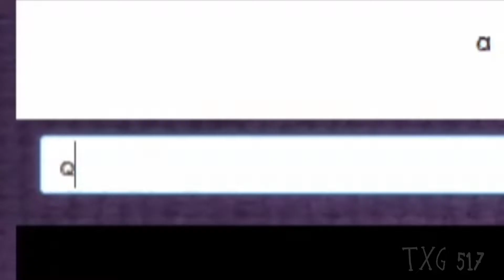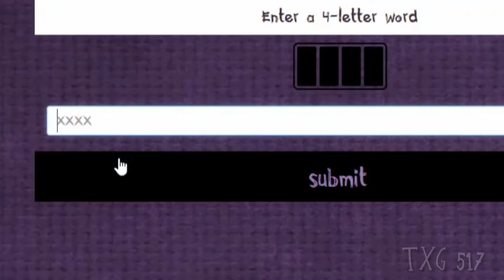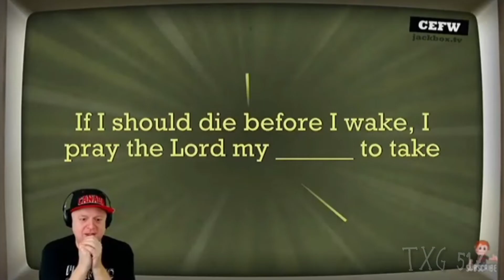So I played Trivia Murder Party 2 with Taste Gaming (This was a mistake) (with memes)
His channel: @TasteGaming I hope you're doing well, Canada :)